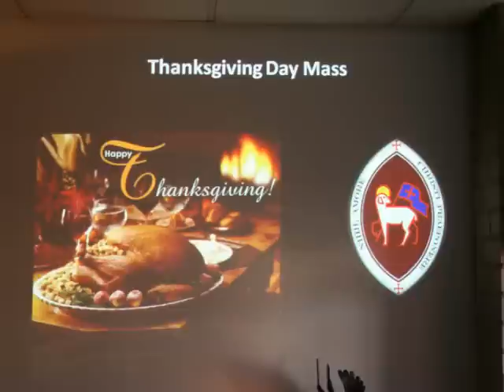Thanksgiving 2012 at St. Michael Old Catholic Mission